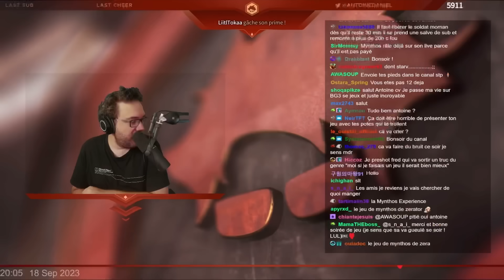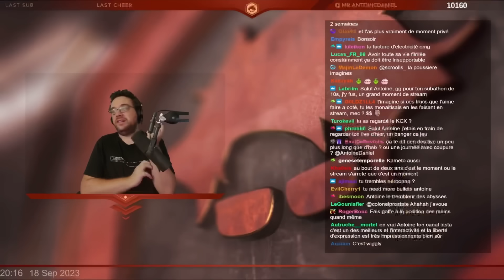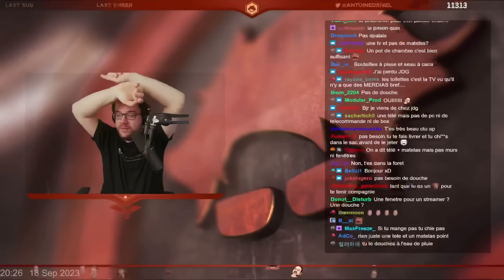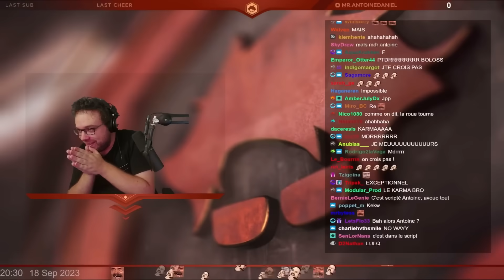Cette streameuse est en live depuis 2 ANS NON-STOP ! (+pépite en bonus)